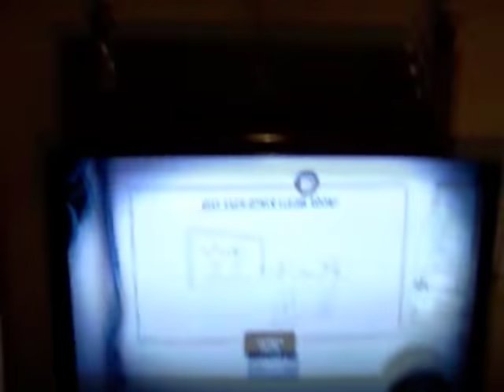Kinect xBOX360 solution to the Space Problem.(UK HOMES)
By Now Almost everyone is Agreed on One thing and that is the Kinect Does need lots of Space(IN THE UK Homes). We found out just how much the other night, Not Only distance from the Sensor, But also the space you need Between yourself and person you are playing with. After a little messing about here's what we did. We went from the Edge of Best and close up against a Sofa..To the Middle of the Best and Plenty of Room front, back and sides without moving Sofa's. The way we have sorted our kinect is, Our tv is between chimmey breast and front wall (tv on an angle). Meaning there is a gap behind our tv stand, so I have put a Corner Shelf, almost to the top of the ceiling for the sensor to sit on, Now Our sensor fixes on Us in a Downward Angle this Now gives us roughly an Extra 4ft on top of the 6ft we had when sensor was in original front of the tv. Me and my g/f went on a 2 player game and it worked perfect giving us the extra space behind us and extra space between us aswell... Maybe this could be an idea for others ppl...Before you buy a shelf, do an easy test like i did (Warning you might look daft doing it..),But it worked for us...So get a chair behind your tv Stand if you do have it in a Corner & space behind it Or I suppose could try it on a Flat against a Wall tv stand.. Then stand there with you holding the sensor above your head and try to be still as possible, as the Sensor will move up and down til it focus on the person... Then get your partner to setup a game and you will see if you are in a Good Space Or best on the map..If you don't fancy holding it, Get a Tape Measurer and measure the lengh you might gain from the Position of the Sensor being in a higher spot .End of the day if it works Excellent, If Not then At least you tried.